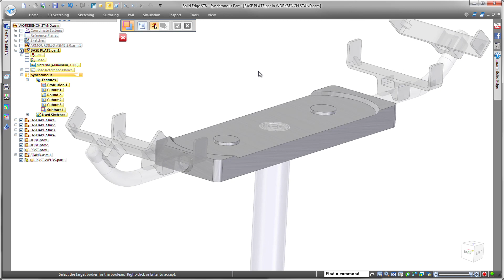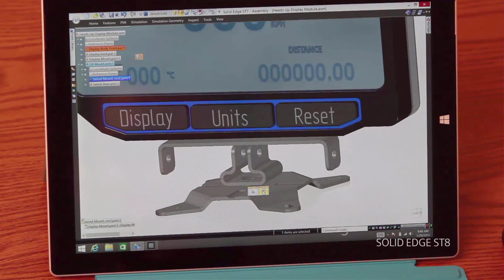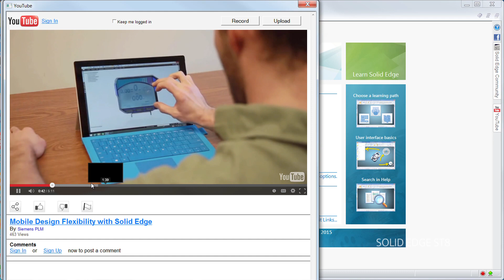Solid Edge ST8 新功能 簡介 發表 概述 《SIEMENS 西門子工業自動化》